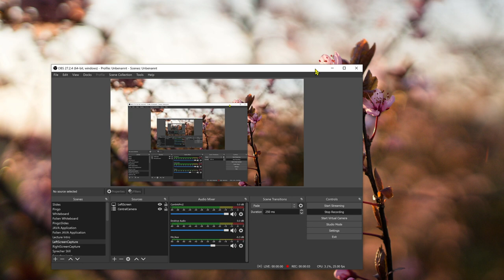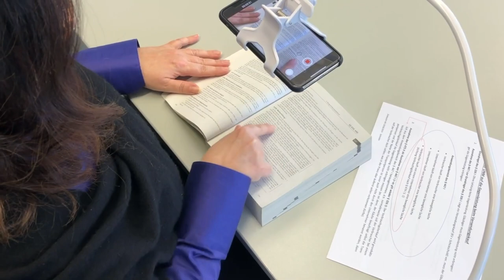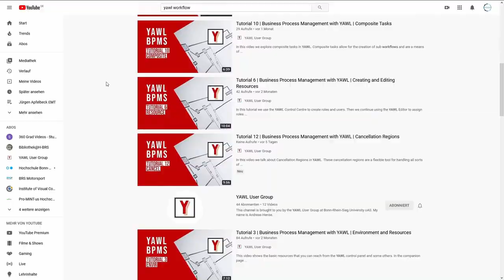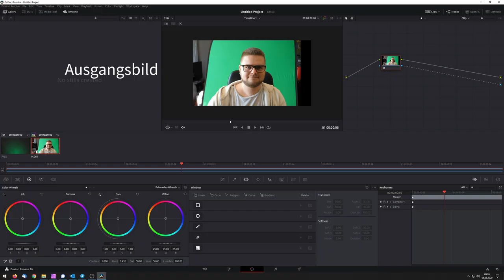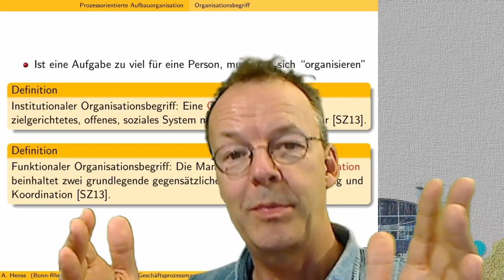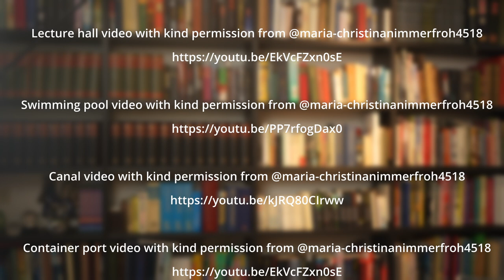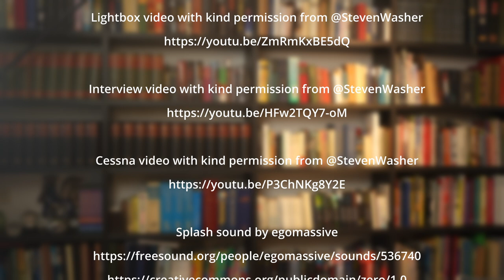Thank Y'all for Helping Me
This is not a tutorial but more a "making of" video for this channel. Here I want to give credits to those who helped, taught, and influenced me during the first years of its existence.

00:00 Introduction
00:28 The video lab
01:11 Green screen
01:48 Lecture setup
03:04 Youtube channel
04:08 Davinci Resolve
04:44 Ideas for videos
06:17 Conclusion

Photos of video lab by Ivonne Zimmermann-Fabricius

Public domain